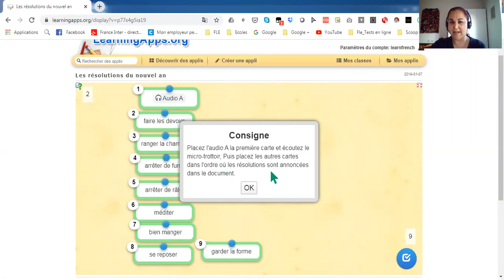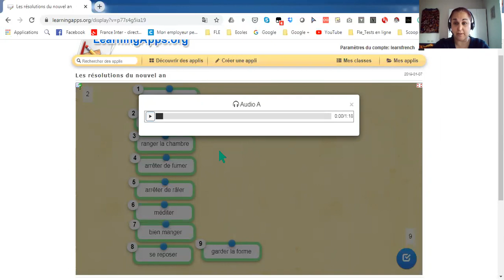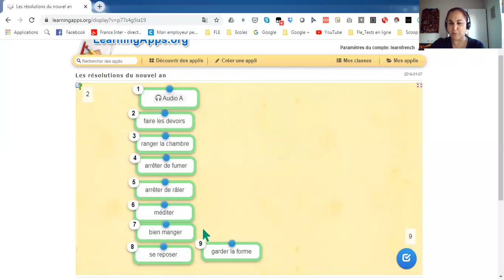Les résolutions du nouvel an